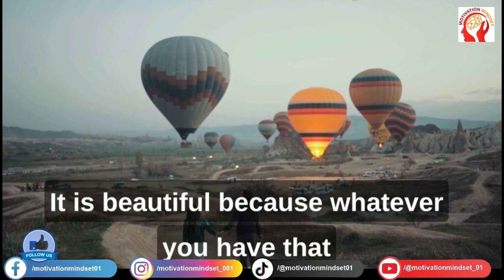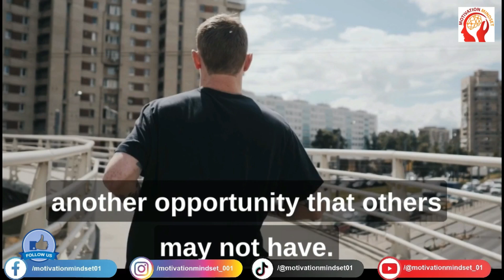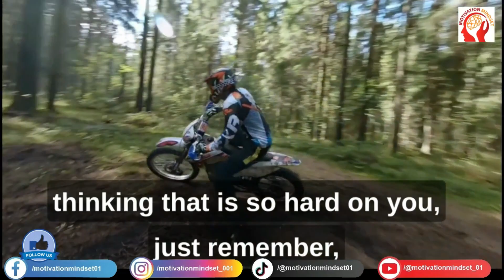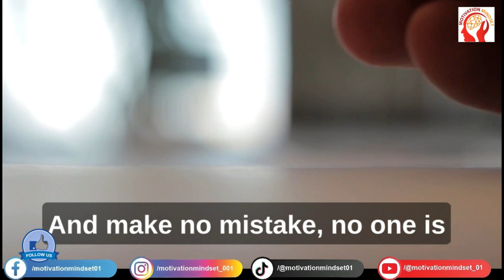Overcoming Challenges and Obstacles| Take Charge of Your Destiny | Motivation Mindset | Coach Pain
In this incredible video, we dive deep into the art of overcoming challenges and obstacles while reclaiming your power and adopting a motivation mindset.

Join me, a renowned motivational speaker, as we embark on a transformational journey of self-discovery and personal growth. Together, we will explore practical strategies and proven techniques to break free from limitations and step into your full potential.

Through captivating stories and powerful insights, you will learn how to shift from a passive mindset to a proactive one, taking charge of your destiny and unmasking your true potential. Discover the secrets to reclaiming your power, seizing the reins of your life, and designing a future that aligns with your deepest desires.

Are you ready to unleash the force within you? Get ready to ignite your motivation mindset, overcome obstacles, and create a life of limitless possibilities. It's time to break free from the chains that hold you back and become the master of your own destiny.